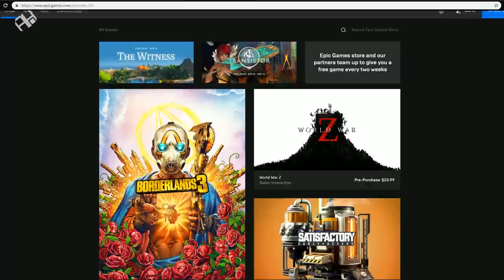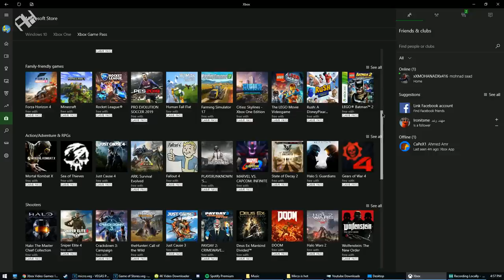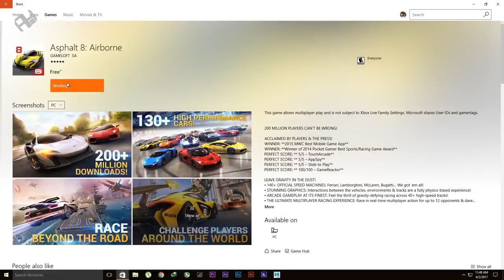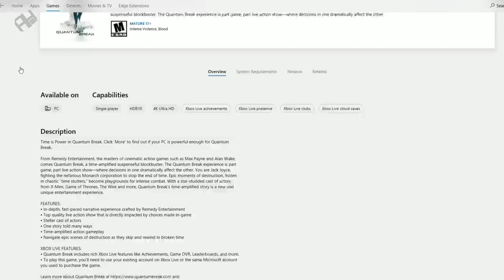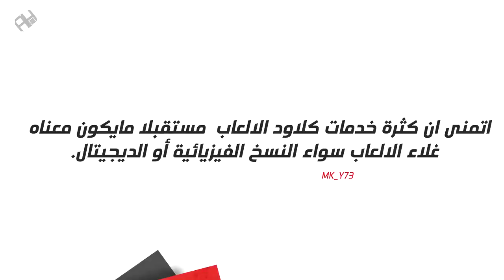اكس بوكس يتفوق على بلايستيشن 🎮 قريبًا